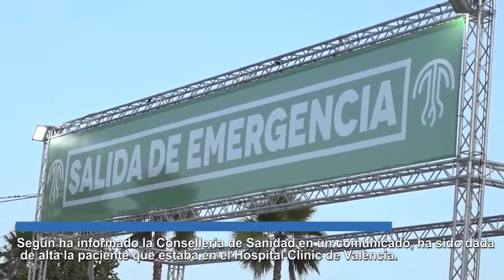Permanecen ingresados dos de los heridos en el Festival Medusa de Cullera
Dos de las personas que resultaron heridas al derrumbarse varias estructuras en el Festival Medusa de Cullera el pasado 13 de agosto siguen ingresadas en los hospitales de Sant Joan (Alicante) y La Ribera (Alzira).

Según ha informado la Conselleria de Sanidad en un comunicado, ha sido dada de alta la paciente que estaba en el Hospital Clínic de València.

Tras producirse el accidente, en el que resultó muerto un joven de 22 años, fueron atendidas en diversos hospitales de Valencia y de Alicante un total de 32 personas, aunque se estima que hubo más heridos pues muchos se fueron a centros sanitarios en vehículos particulares.